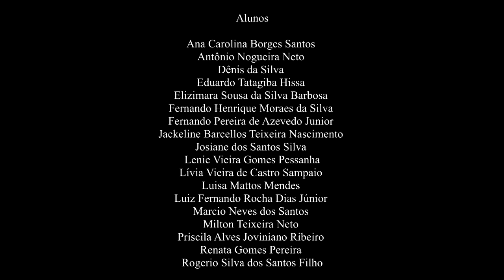Nos cantos de Campos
Espetáculo musical criado e interpretado pelos formandos da Licenciatura em Música do Instituto Federal Fluminense - Campus Campos Guarus, 2019.1, na Disciplina Prática de Montagem ministrada pelo professor Thomas Saboga.

Agradecimentos ao pessoal do Multimídia do Campus Guarus, aos colegas professores e à Coordenação da Licenciatura em Música do IFF/Guarus, à Direção de Ensino e à Direção Geral do Campus Campos Guarus pelo apoio.